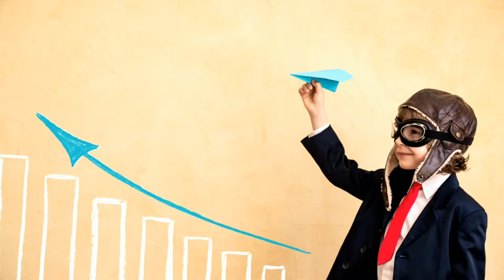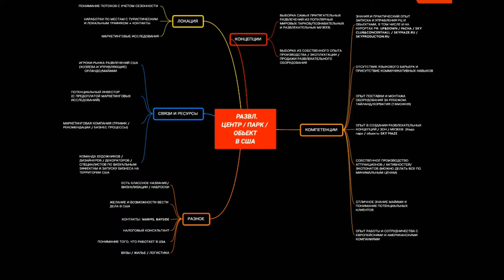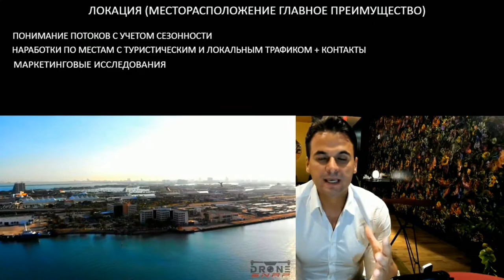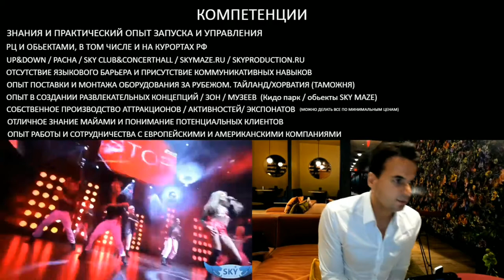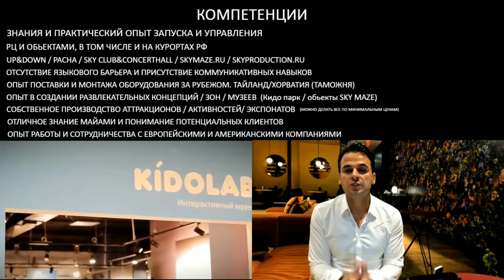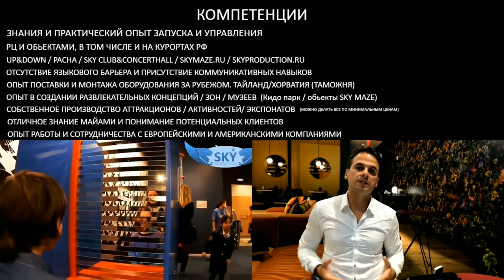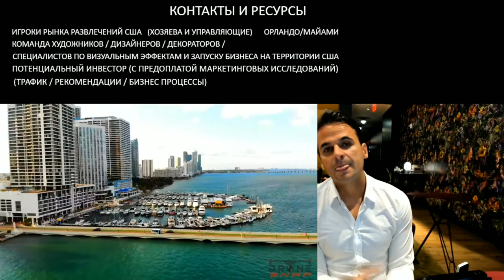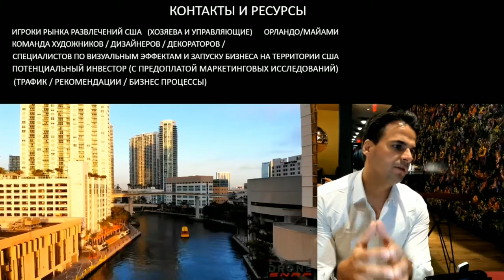Майами - город возможностей. Бизнес в Майами.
Если Вы думаете на счет расширения своего бизнеса, на счет выхода в более глубокий, в более полноценный, в самый многообещающий рынок на планете, то это видео будет полезно Вам.
 Mindmap - (ссылка появится в течении часа)
1. Локация - местоположение - главное преимущество.
2. Концепции
3. Компетенции
4. Контакты и ресурсы